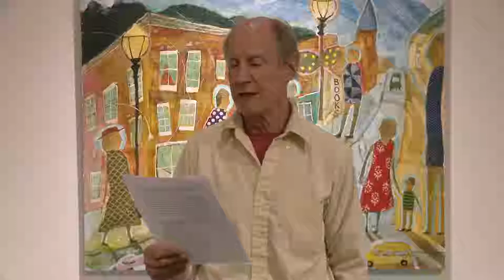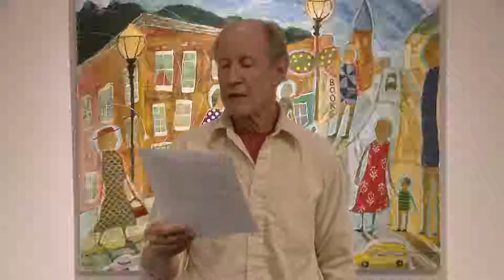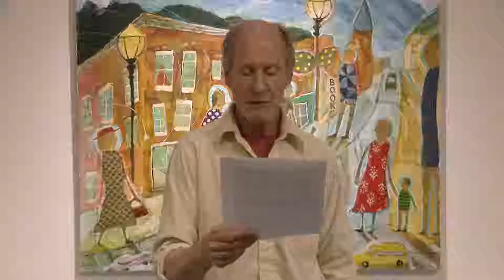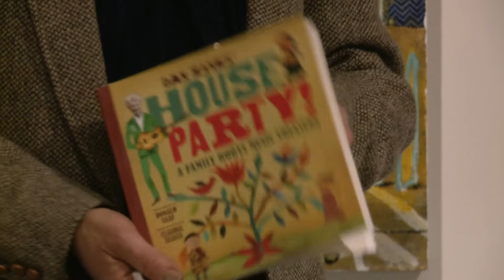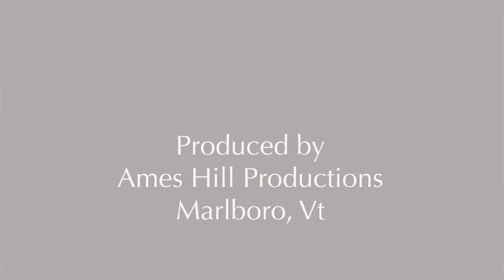MGFA Presents: Donald Saaf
Donald Saaf makes a return to discuss his latest work.

From 12/8/18